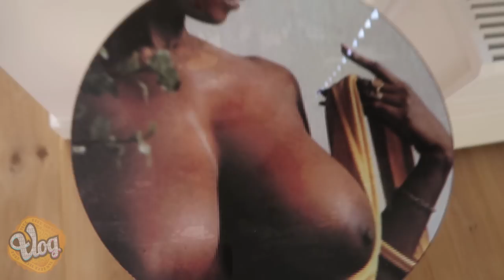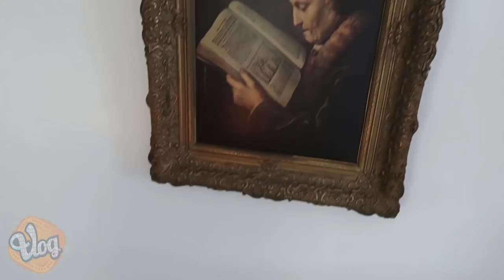Nieuwe huis TOUR - Fred Vlog #12 | FRED VAN LEER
Een tour door mijn nieuwe huis, op bezoek bij koffietijd en meer kerstplezier! En ik ging héérlijk uiteten met Nikkie Tutorials & Linda Hakeboom, als Sonja Bakker even niet mee kijkt.

Vond je deze video nou leuk? Flikker dan een duimpje omhoog.